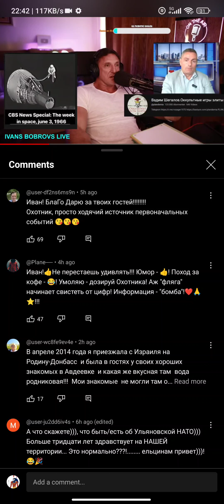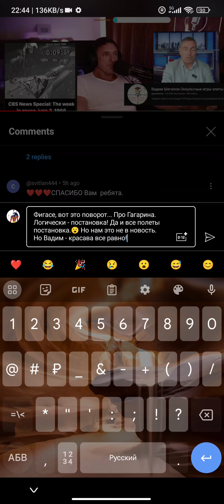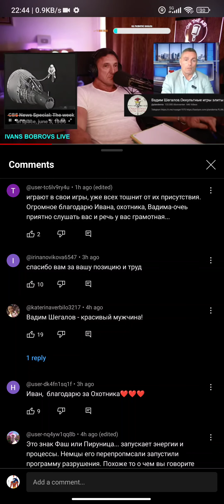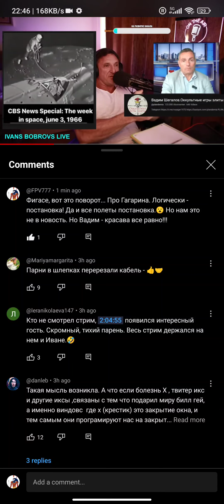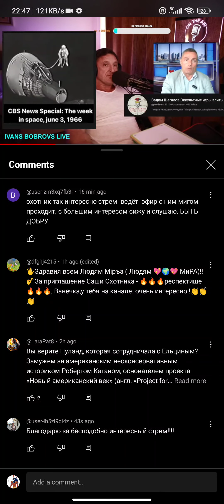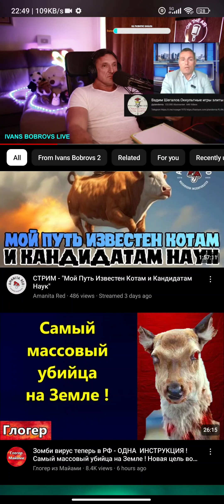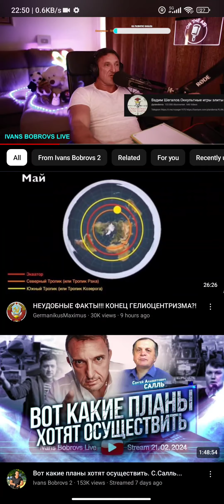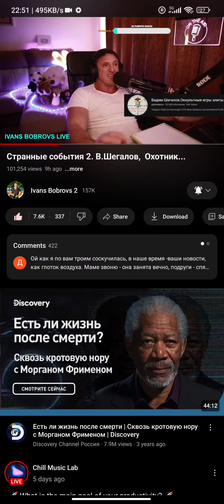Вадим Шегалов об освоении космоса - все разложил по полочкам - красавчик!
February 29, 2024 12:00